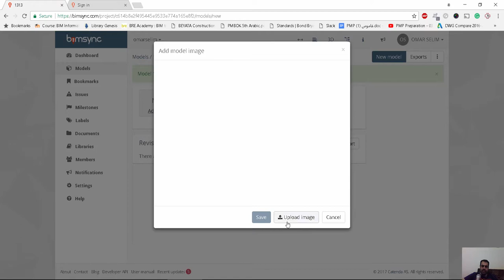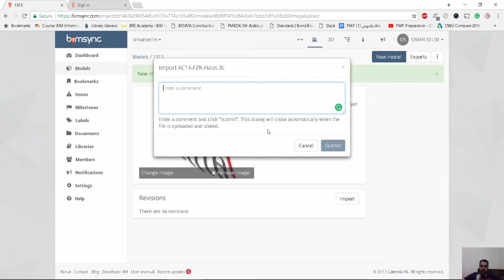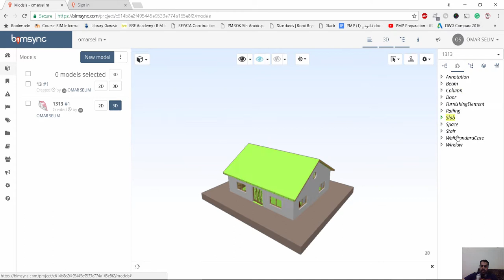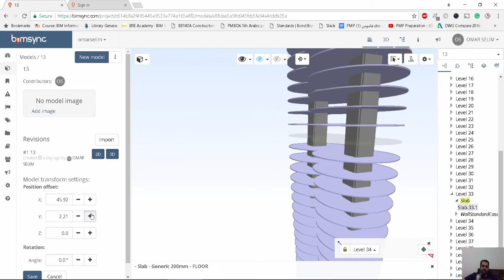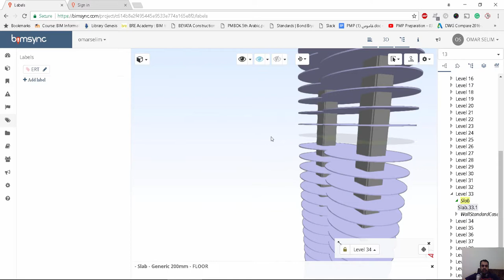bimsync موقع لرؤية ملفات البيم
شير مشاركة